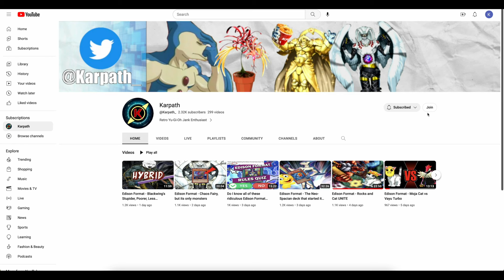Edison Format - CRAZY new decks UNLEASHED! - What are they cooking?